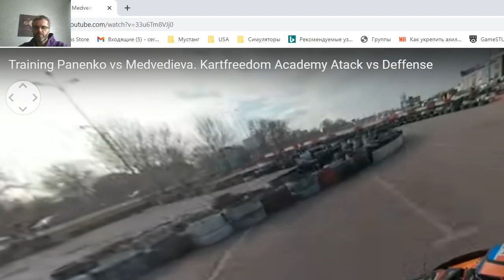Как ездить быстро? Урок 22. Оборона и атака,тактика обмана. Разборы тренировок. Паненко/Медведева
В данном уроке за рулем атакующего карта Паненко. Медведева в обороне. Я расскажу вам как я атакую, приемы и тактика атаки. Также будут выявлены ошибки обороны и даны советы, как их избежать, как не делать, и как делать, чтобы быть успешным в тактике и стратегии атаки и обороны.
Тренируемся с КартФридом и побеждаем вместе.
Любите картинг
Картинг

Поддержка канала:
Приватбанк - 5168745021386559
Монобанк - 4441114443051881